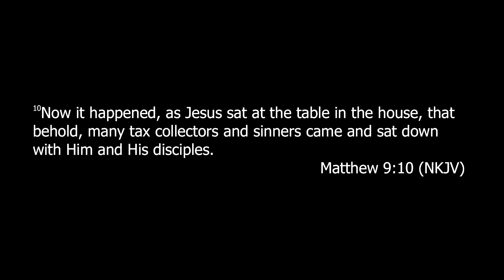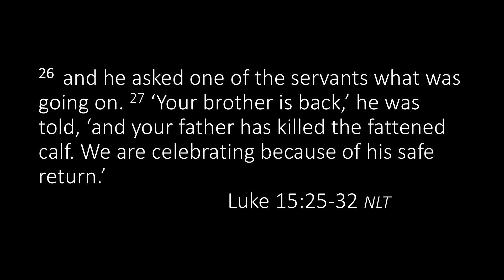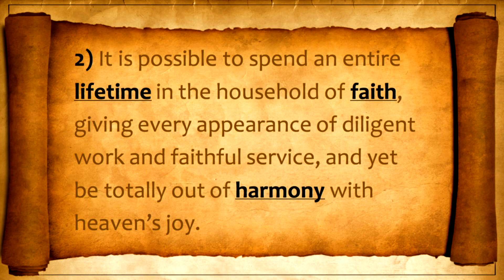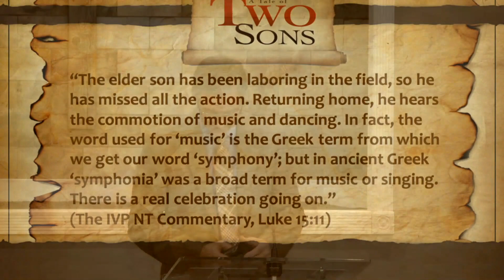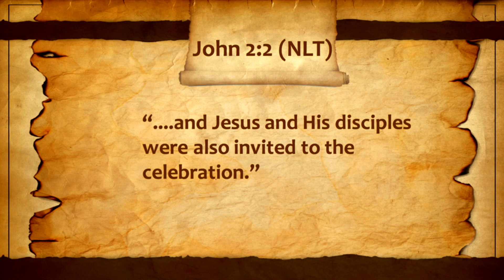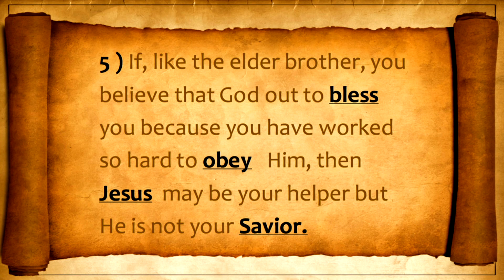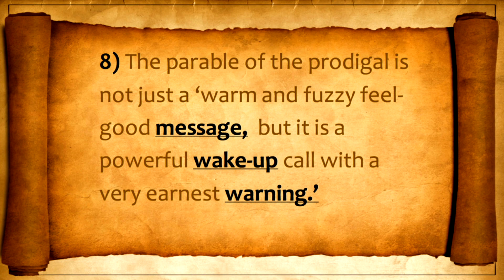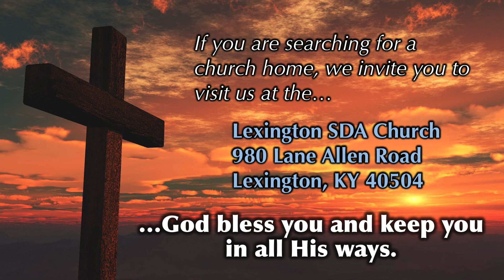8/19/17 "Tale of Two Sons, Part 4: The Elder" by Carlis Clinton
In the fourth and final chapter of the Tale of Two Sons series, Paster Carlis reveals the lesson to Christians of the elder brother in "The Prodigal Son" parable.